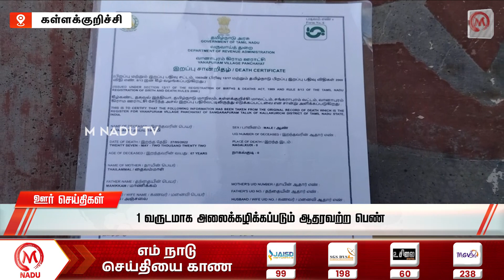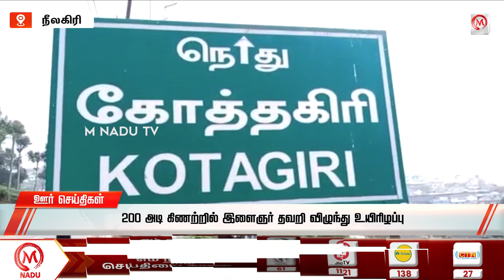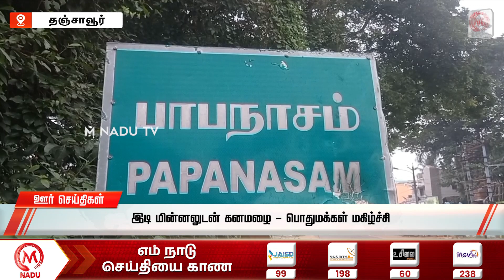ஊர் செய்திகள் || மாலை- 4.00 PM | 09.08.23 | District News | ADMK | DMK | Tamil Nadu | M Nadu